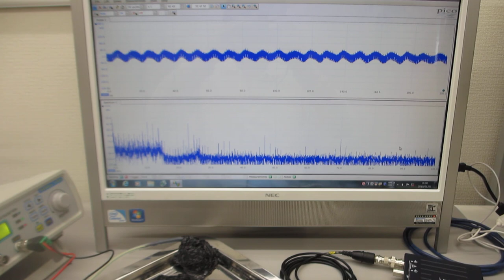超音波プローブの素子表面を調整して高調波の発生を制御する技術－－超音波の伝搬特性を測定・解析・評価する技術の応用－－（超音波システム研究所）